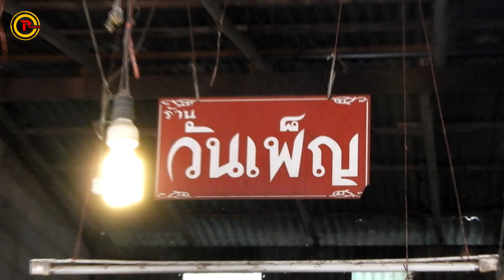กล้วยฉาบ ตลาดมอกล้วยไข่เมืองกำแพง มาซื้อของฝากขึ้นเมืองเชียงใหม่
สวัสดีครับ Hello most of my country has many poor people. In order to get money, I have to do everything to get money to feed my family. We are happy to be born in Thailand. Siam City Smile ^ ___ ^ ขอฝากเพจ พราน มังกร ในเฟสบุ้คด้วยครับก้ออย่าลืมติดตามกันด้วยนะครับ ผมต้องขออภัยสำหรับท่านที่โลกสวยนะขอรับ คลิปนี้เป็นการทำมาหากินของวิถีคนชนบท.คลิปสัตว์ต่างๆ คลิปการเดินทางท่องเที่ยว รวมถึงการทำอารหารกินอยู่แบบบ้านๆ ถ้าท่านใดสนใจเรื่องผึ้งโทร 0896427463หรือ@ไลน์ไอดี ladda7463  (@ เฟสชื่อ พราน มังกร) การทำมาหากินแบบพอเพียงของกลุ่มคนรากหญ้า การขึ้นเอาน้ำผึ้งป่าธรรมชาติ(ขอขอบคุณซาวด์ดนตรีในห้องสมุดเสียงยูทูปในคลิปวีดีโอบางคลิป)